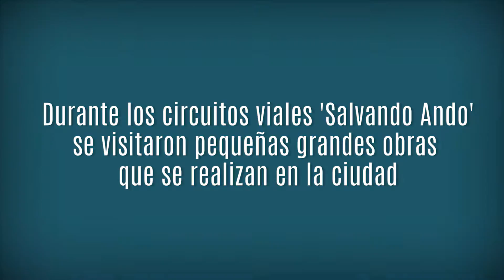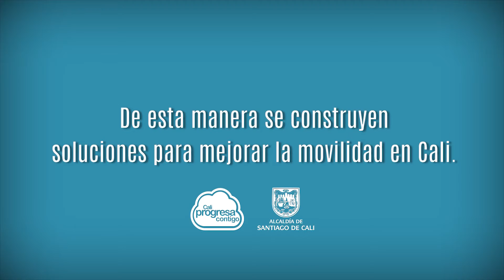Llegaron los circuitos viales “Salvando Ando” a Cali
En el mes de mayo llegó a Cali  la estrategia “Salvando Ando”, una iniciativa de la Agencia Nacional de Seguridad Vial que en conjunto con la Alcaldía de Cali, pretende disminuir las cifras de muertos y lesionados en las vías de la ciudad.